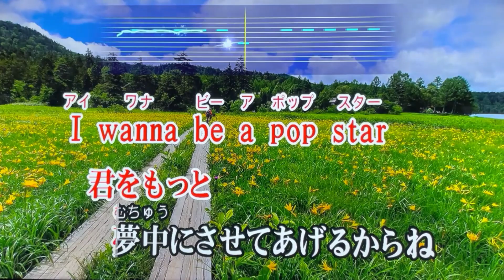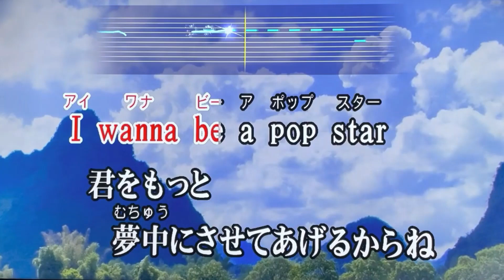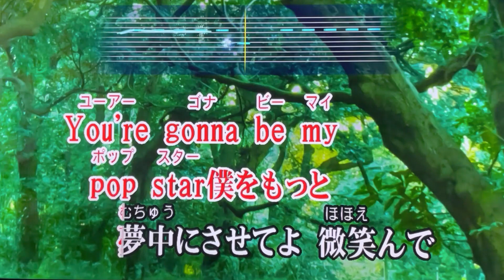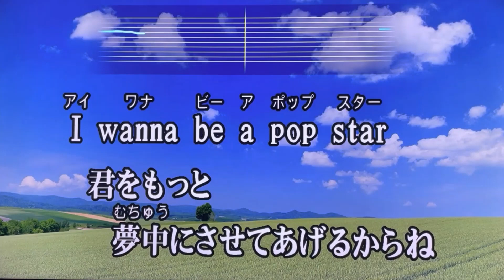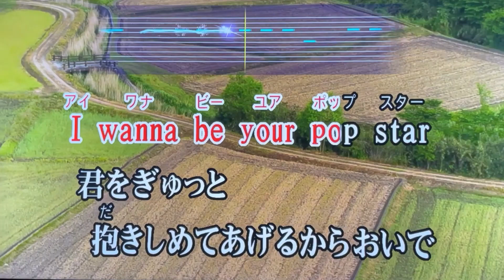POP STAR 🌟 平井堅 (Ken Hirai)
カラオケ採点平均90点の五十路ド素人親父が、原曲モニターなしでオモチャのマイクを使って、自宅ＴＶの前でスマホ録画しただけなので諸々それなりです… ご了承下さい😅

YouTube「Koozy Music」㊗️チャンネル開設１周年記念配信🎉
テレワークの余暇を使い、9/10/2021の当チャンネル開設と同時に、家族の無病息災・コロナ禍終息・世界平和を願って勝手に始めた、１年間の家カラ連日フル曲配信チャレンジを本日ぶじ達成することができました😸👏　正体不明・素人親父の自己満配信にも関わらず、この間に270人近いリスナー様がチャンネル登録してくださり、貴重なお時間を割いてご視聴頂いていることを励みにして何とかこの無謀なチャレンジを達成することができました👍　日頃の応援、本当にありがとうございます🙏✨
明日以降の展開については、このまま連日配信チャレンジを続けるのか、不定期配信に切り替えるのか正直、まだ決めかねていますが（皆さんのご意見をお聞きできれば…）とりあえず、区切りの良い500曲までは連日配信していきたいと思っていますので引き続き、当チャンネルを宜しくお願い致します🎤🎵

2005年(平成17年)にリリースされた23枚目のシングルで、フジテレビ系の「月9」枠で放送された伊東美咲さん・森山未來さん主演のテレビドラマ『危険なアネキ』の主題歌として書き下ろされたタイトル通りのダンサブルなポップチューンでドラマと共に大ヒット、前作「思いがかさなるその前に…」と2作つづけてオリコンチャート１位となった代表作のひとつで、個人的にもお気に入りの軽快なナンバーをリスペクトを込めて歌い継がせて頂きました🎤